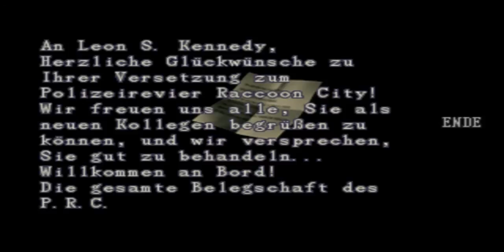Let's Play Resident Evil 2 CLAIRE [B Szenario] (Deutsch/German) #5 - Licker-Jumpscare!